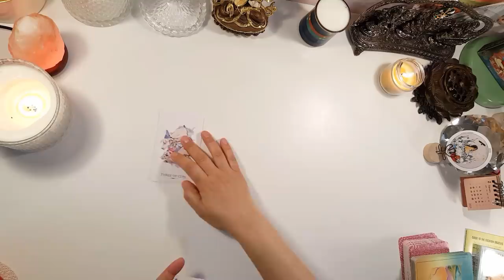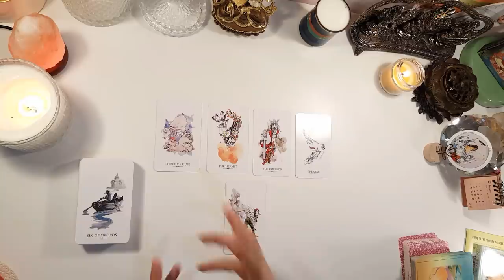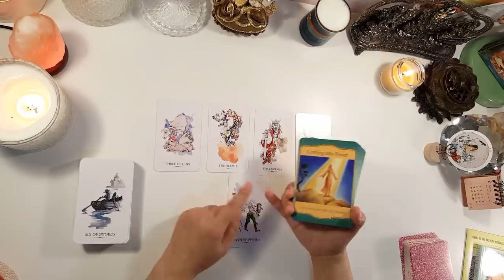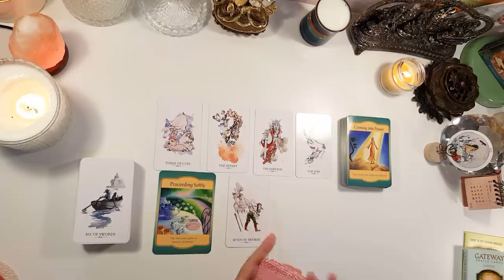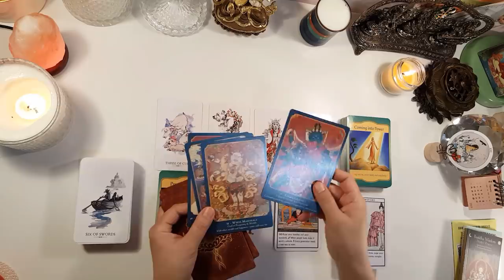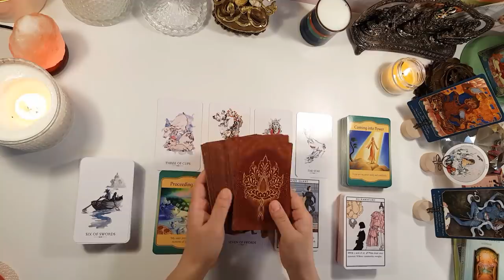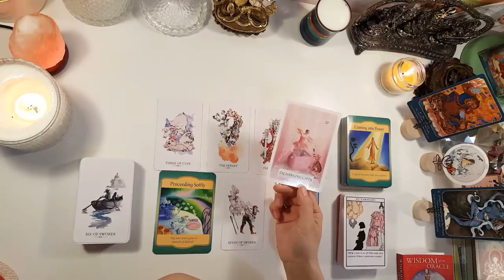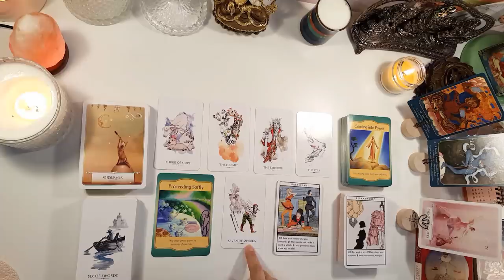☀️TAURUS, 🎫🎟REUNIONS, GOOD TIMES! FEB. 16, 2019 DAILY READ!